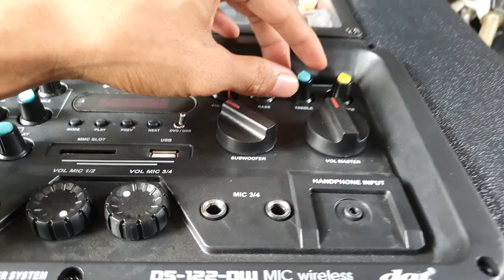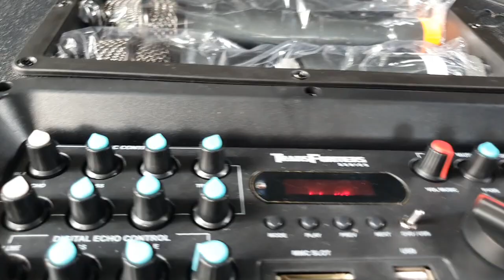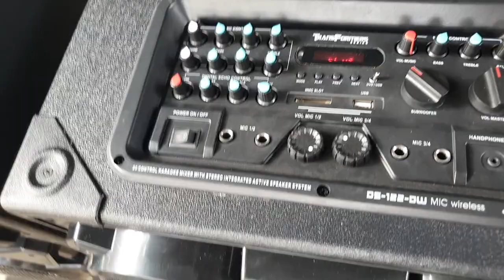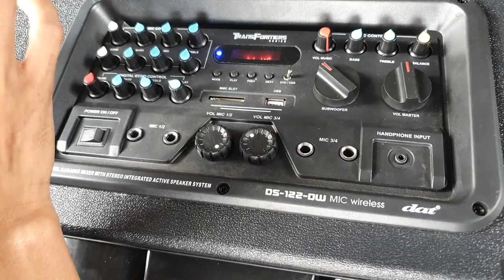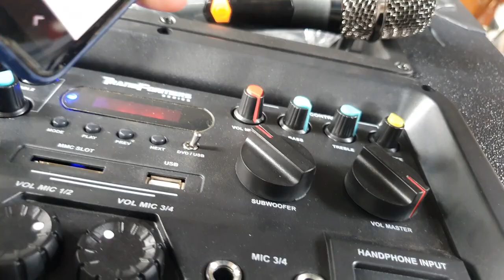Test Outdoor Power Max Speaker DAT DS122 DW Versi 2 Mic Wireless Bass Paling Top Paling GLEER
Assalamualaikum
Sahabat semuanya

Semoga kita semua diberikan Kesehatan & rejeki yang barokah serta dijauhkan dari musibah. AMIIN

untuk produk ini harga 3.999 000
versj 2 mic wireless gratis ongkir area
Jakarta bekasi tangerang

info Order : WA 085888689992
Nama Toko Shopee / tokped Area Jakarta
Lk elektronik